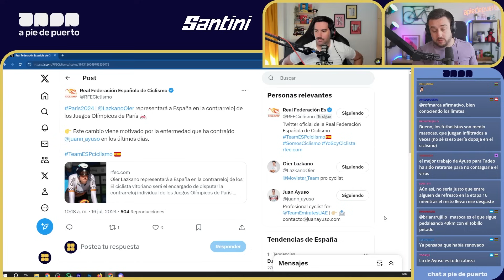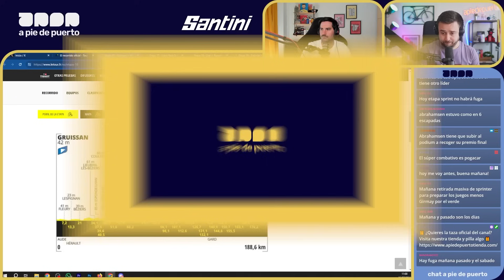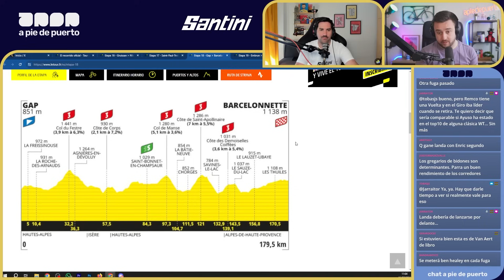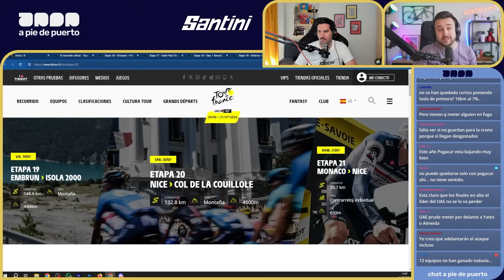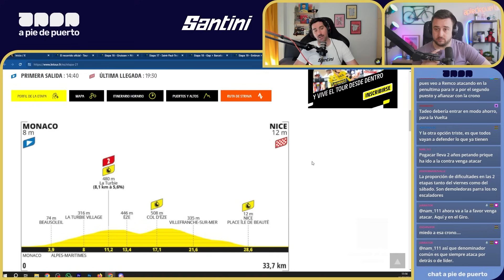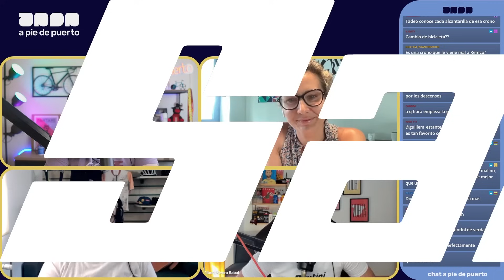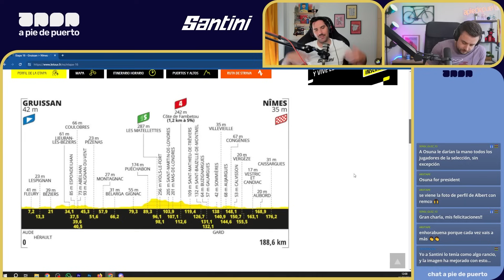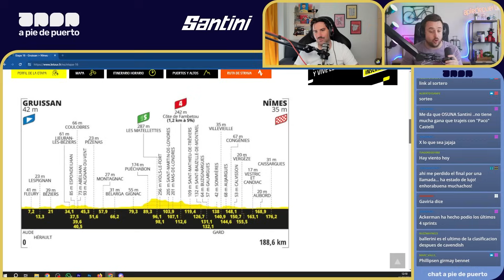ÚLTIMA SEMANA TOUR 2024 | HISTORIA SANTINI | Café y Ciclismo #312 con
Café y Ciclismo #312 analizando la última semana Tour de Francia 2024. Repaso a los abandonos y las etapas de este último bloque. Además, la historia de Santini con Paola Santini y José Osuna. La colaboración en los cafés y su trabajo en el mundo del ciclismo.

Temas del café:
00:00 - 33:28 Café y última semana
33:29 - 1:26:58 Historia Santini
1:26:59 - 1:35:35 Previa Etapa 16

⭐ ¡SÍGUENOS! ⭐

👇 NUESTRAS REDES👇
🎙 David García